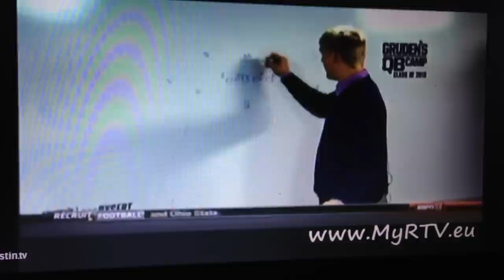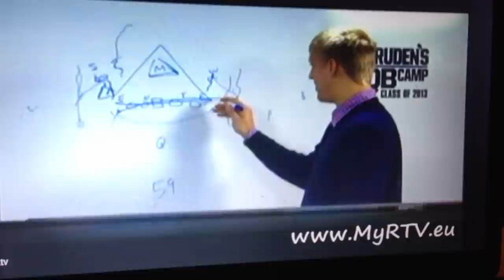Zac Dysert Gruden's QB Camp Part 2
Former Miami (OH) & Current Denver Bronco (R7 234OVR) QB Zac Dysert with Gruden